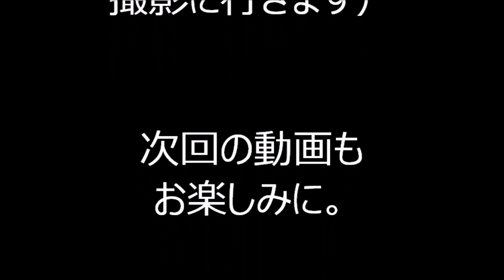どんとこいブギ！ 2023年赤坂浄土寺盆踊り２０ 東京都港区 一ツ木通り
2023年、東京都港区にあります「浄土宗平河山浄土寺」
境内で行われました盆踊りの様子です。